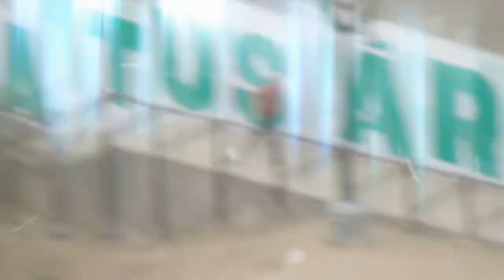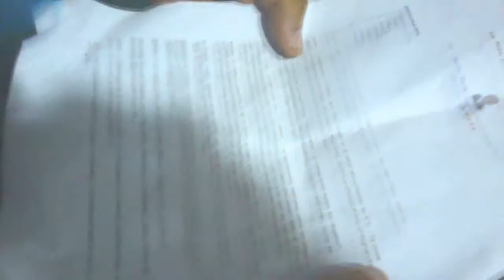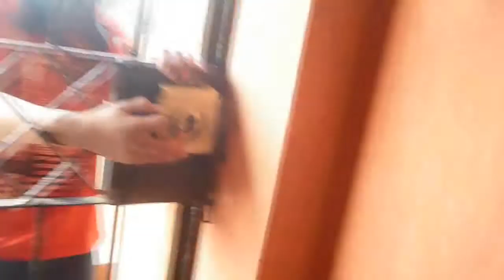LO IMPORTANTE DE LA NAVIDAD